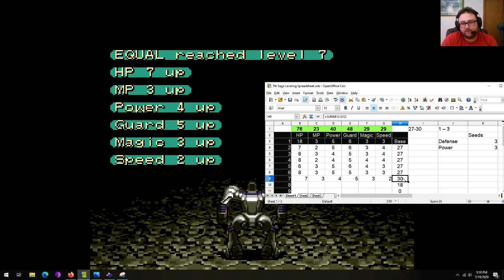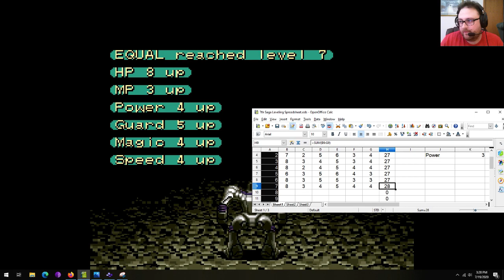MorEqual's Let's Play: The 7th Saga/Elnard (1993) SNES, Part 3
SNES9X 1.60 emulation using full screen, Simple 4X processing, with stretched 8:7 aspect ratio, VSync on.